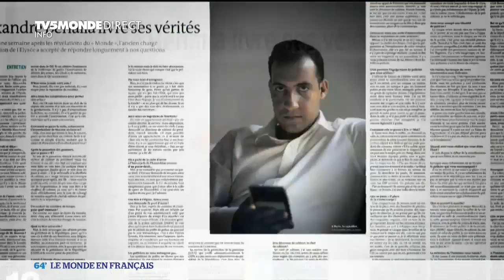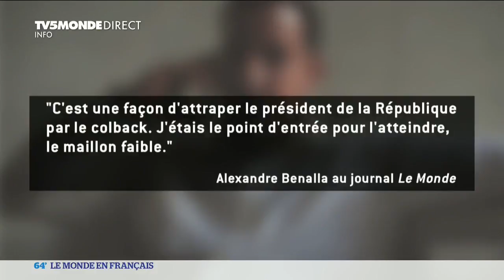Alexandre Benalla sort de son silence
Accusé d'avoir commis des violences lors des manifestations du 1er mai dernier, l'ex-collaborateur d'Emmanuel Macron reconnaît "une grosse bêtise" dans une interview donnée à nos confrères du Monde. Plus d'infos